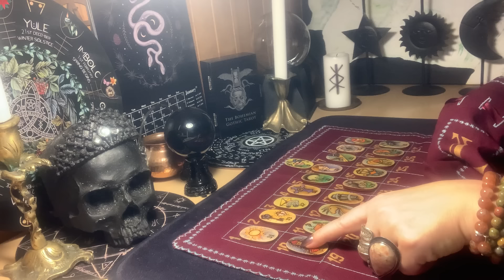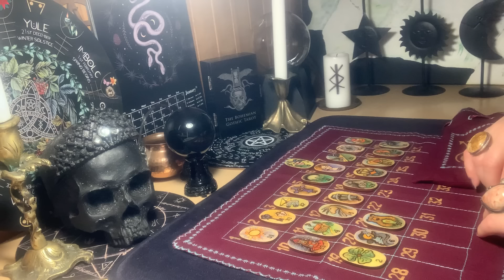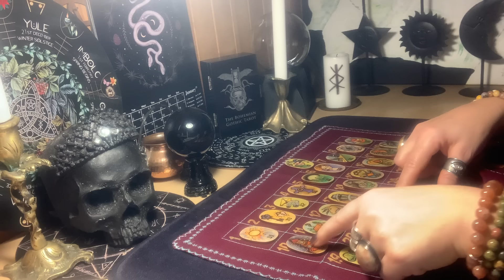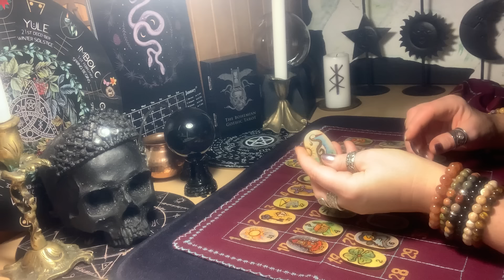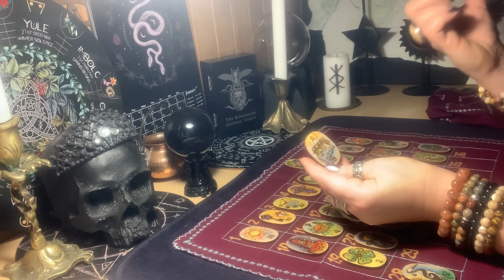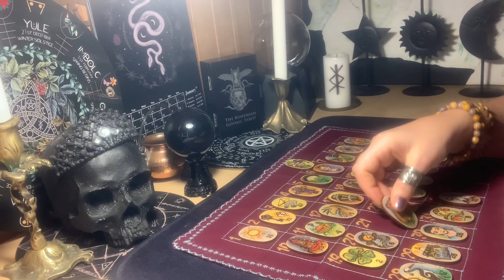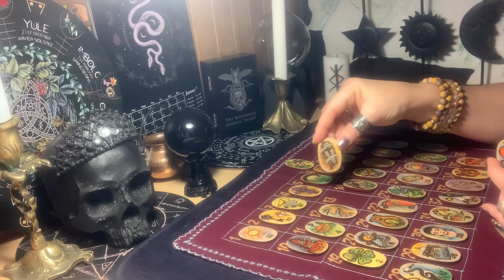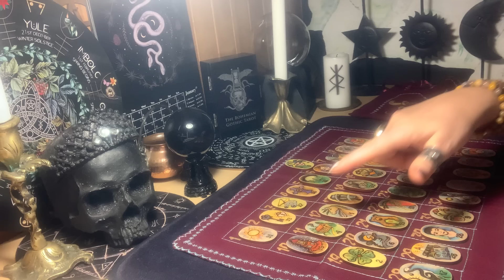👁️🧿🌙🔮Kas bus? Gerai prasidės, gerai baigsis…Medinės Lenormand kortos🕯️.